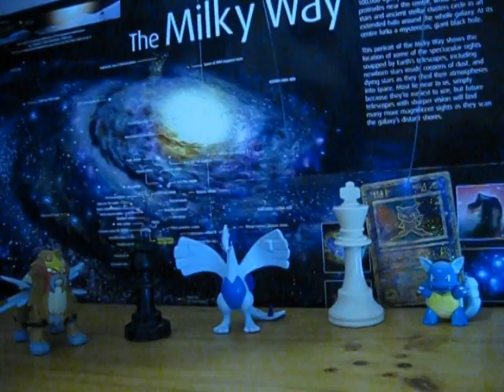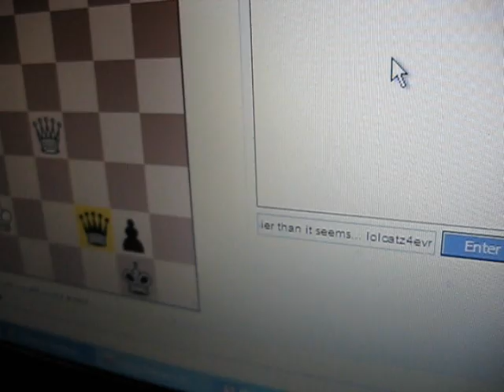A Chess Song (Pokemon)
Remember the Pokemon theme song?